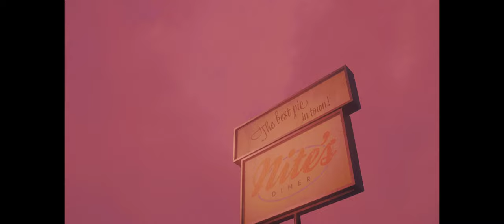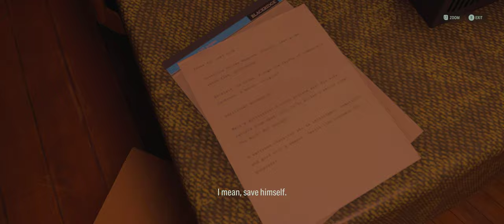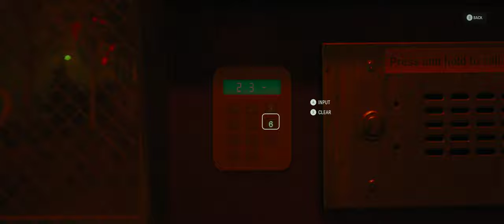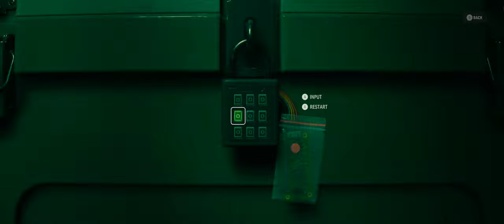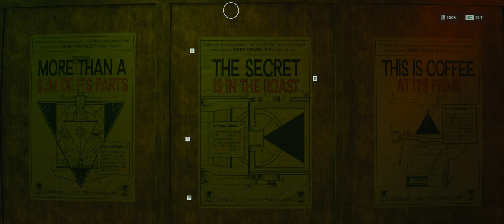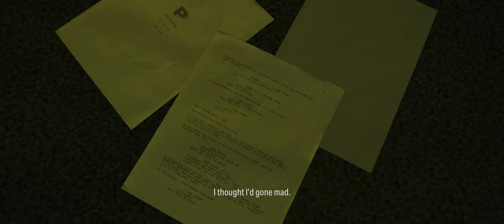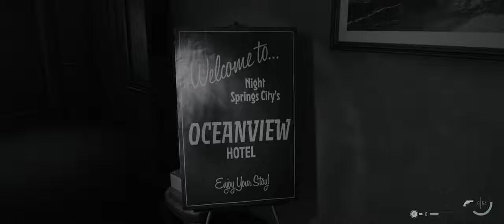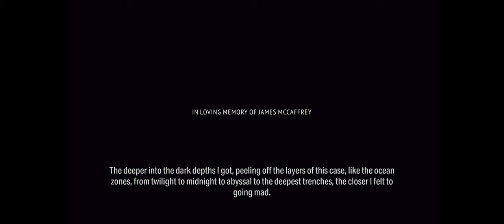Alan Wake 2 - Night Springs - Full DLC [All Episodes] Walkthrough [ PC @ 4K x 60FPS Ultrawide ]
Night Springs is the first of two expansions for Alan Wake 2.